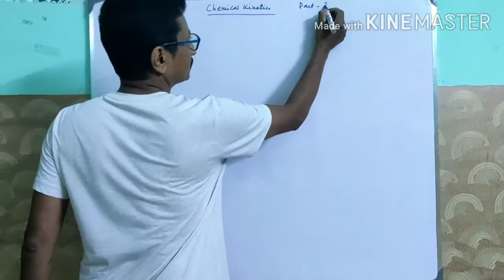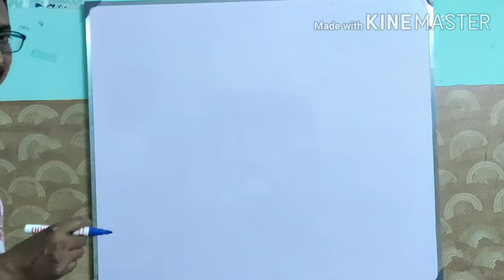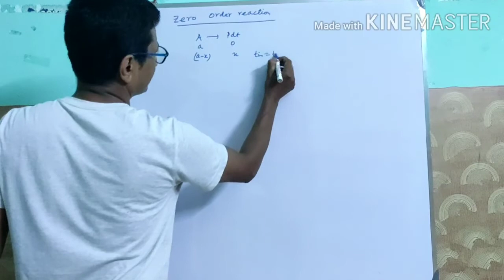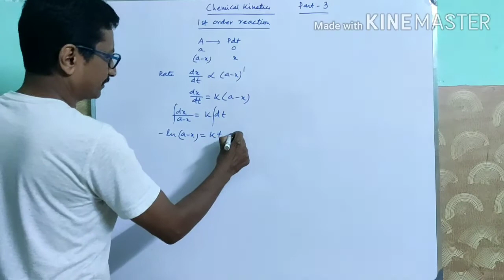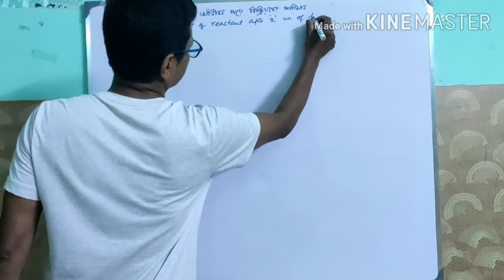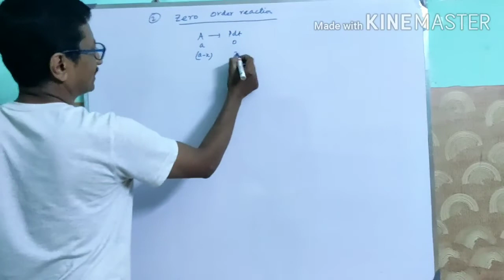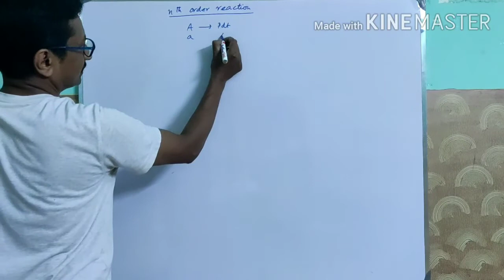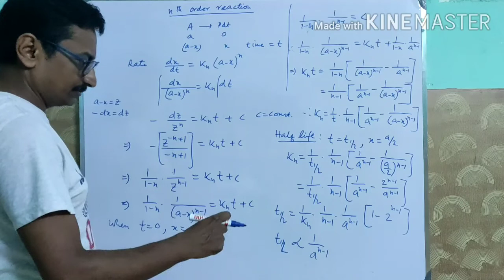CHEMICAL KINETICS. PART-2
Mathematical Forms of Different Orders of Reaction